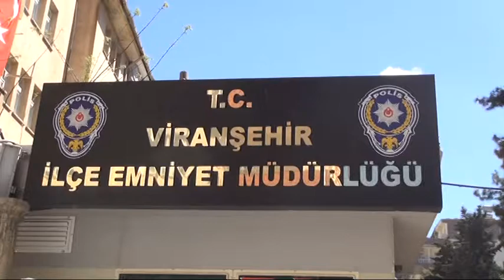VİRANŞEHİR DE POLİS HAFTASI NIN 170.YILDÖNEMÜNÜ KUTLU OLSUN